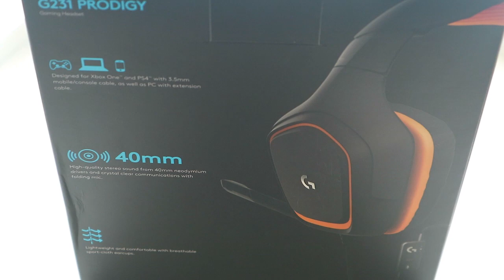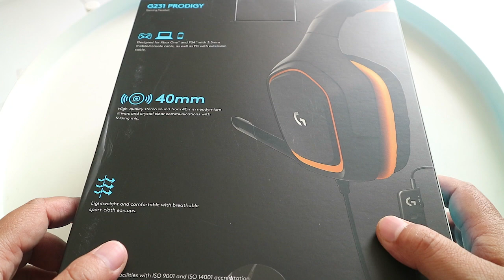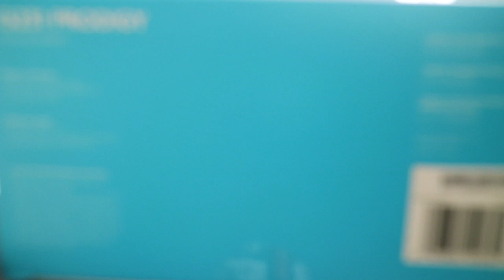Review Singkat Logitech G231 Prodigy Gaming Headset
Pada video kali ini saya ingin mereview singkat mengenai logitech g231 prodigy gaming headset. Pada video sebelumnya sih saya sudah pernah unboxing dari buka bungkus bublewrap. Hanya tidak sampai buka produk. Dan di video kali ini saya langsung bongkar box dan buka produk deh. Awalnya saya belum mau pakai headset ini teman-teman. Nunggu komputer gaming saya, cuma sepertinya bakalan lama nabung buat beli tuh komputer gaming. So ... Dan dikarenakan headset saya yang lama juga udah kurang ok suaranya (suara kecil), jadinya langsung aja saya eksekusi produk headset gaming ini.

Semoga saja video ini bisa membantu teman-teman yang lagi mencari headset gaming oke dan berkualitas. Merk nya juga dah terkenal kok, logitech G. Keren

Terima kasih